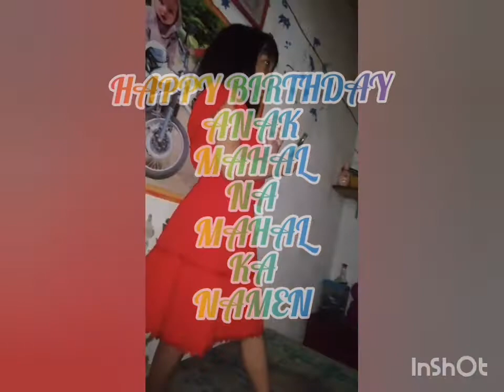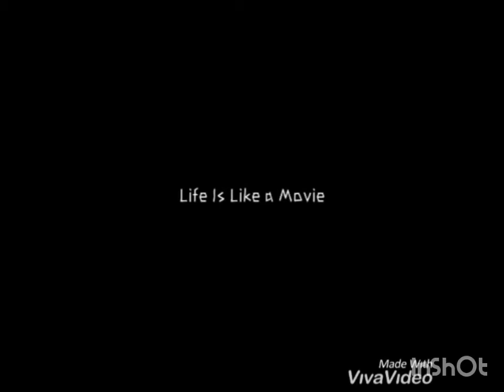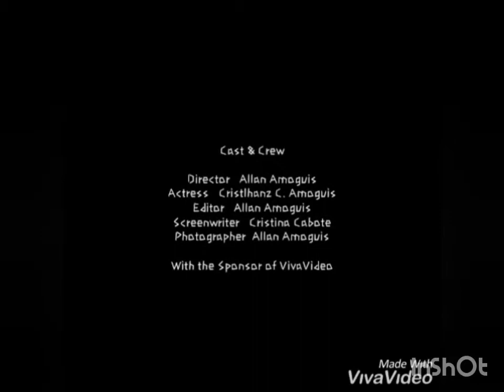Happy 6th Birthday Anak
Andito lang kame ng mama at papa mo anak para gabayan ka😙😚😘🥰